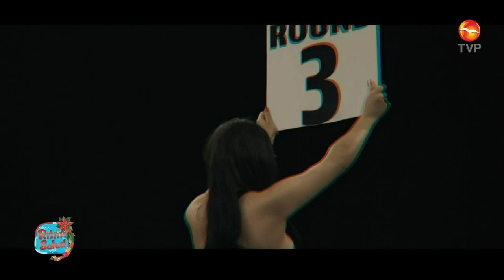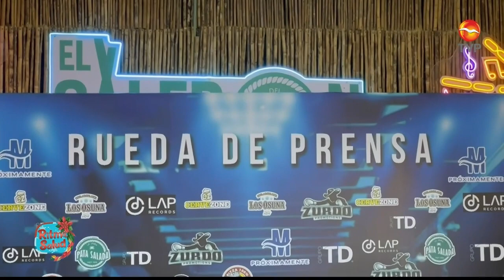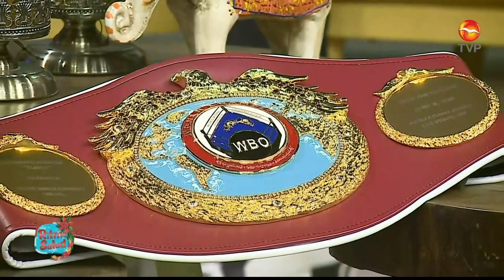¡Prepárate para la emoción del boxeo! El Zurdo Ramírez en Mazatlán | Ritmo y Salud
🥊🔥 ¡Prepárate para la emoción del boxeo! 🥊 El zurdo Ramírez, presente como promotor de grandes peleas en la German Evers el próximo viernes. ¡No te pierdas este espectáculo de puños y emociones! 🌟